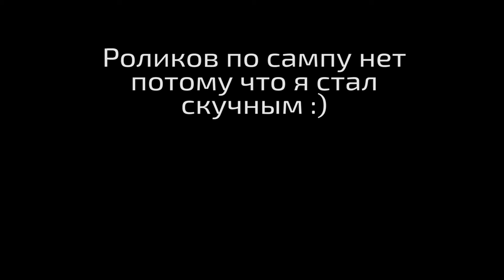Если вы решили просмотреть это, мне жаль :D (GTA Online)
Вот так :)
I have few english speaking subscribets. Please, just don't watch :D